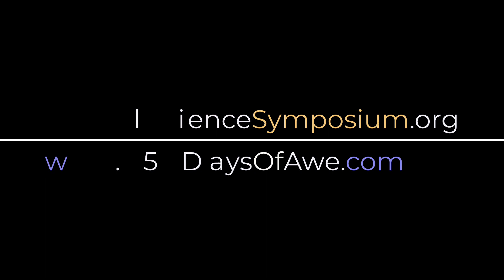Resilience, Adapting, and Expectations